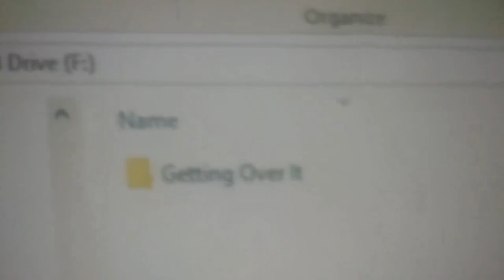Getting Over It Uninstall% WR in 0.000